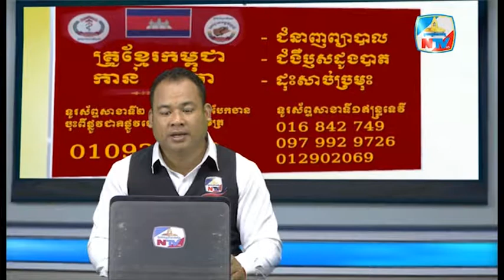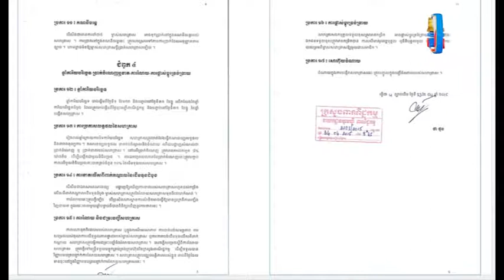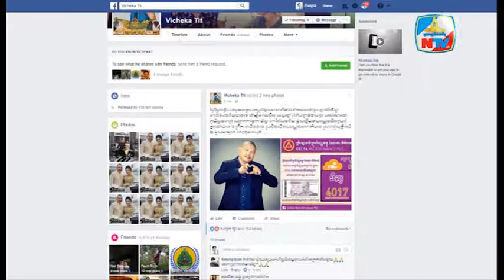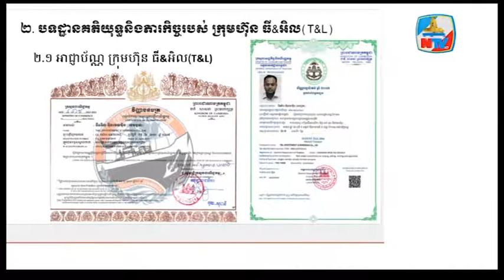NTV Cambodia News, People Network News 27 March 2017, Part 01